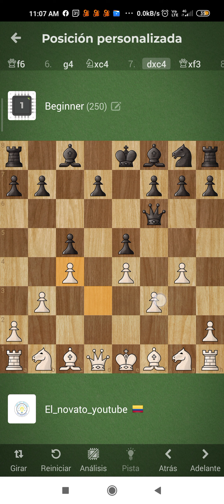Capitulo 3: cómo crear una estructura de peones - estilo muro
En este vídeo podemos ver un diseño básico de estructura de peones lo cuál es fundamental para iniciar una partida. Es decir para iniciar una partida de modo seguro; para realizar una apertura. es de aclarar que la estructura de ejemplo puede modificarse, siempre y cuando cumpla con sus funciones principales.
1 - limitar el desarrollo o avance de las piezas rivales inicialmente peones.
2 - dejar espacio estratégico en la parte de atrás para desarrollo y avance de piezas menores (caballos y alfiles).
3 - generar una idea de fortaleza difícil de superar, creando en el proceso que nuestro rival cometa errores.
4- hacer que nuestro rival se vea obligado a realizar sacrificios de material con el propósito de romper la estructura.
5 - existen mínimo 5 funciones más las cuales comentaré más adelante.